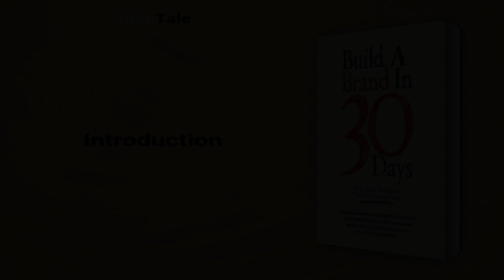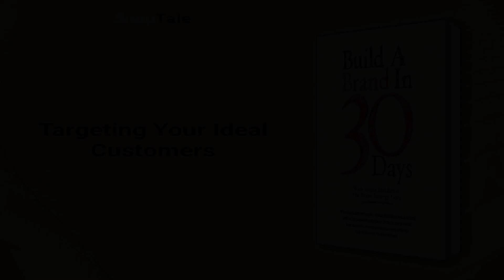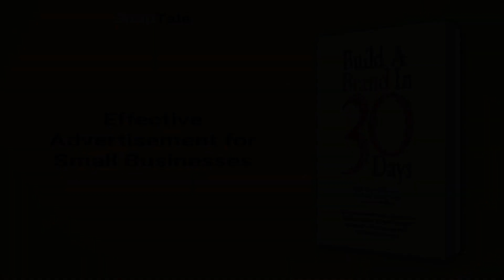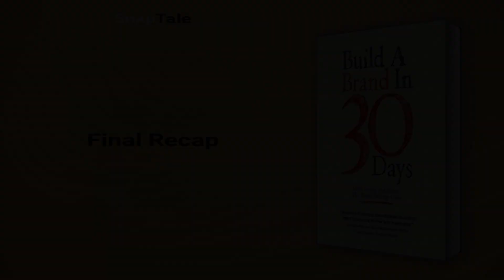Build a Brand in 30 Days by Simon Middleton: 9 Minute Summary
*BOOK SUMMARY*

TITLE - Build a Brand in 30 Days: With Simon Middleton, The Brand Strategy Guru

AUTHOR - Simon Middleton

DESCRIPTION:
📖 In just 30 days, you can create an authentic and distinctive brand that attracts customers and stands out in the market. Simon Middleton's engaging book teaches readers through 30 easy-to-follow exercises how to establish brand values and positioning, name their brand, inspire staff, and much more.

TIMESTAMPS:
⌚ 00:00 Introduction
⌚ 01:12 Branding Beyond Logos
⌚ 01:37 The Power of Branding
⌚ 02:48 The Power of Purposeful Branding
⌚ 03:44 Analyzing Competition
⌚ 04:16 Targeting Your Ideal Customers
⌚ 04:52 Analyzing Your Brand Effectively
⌚ 05:30 Positioning Your Brand
⌚ 06:08 Understanding the Difference between Marketing and Advertising
⌚ 06:55 Effective Advertisement for Small Businesses
⌚ 07:29 Building a Strong Brand Image
⌚ 08:12 Final Recap